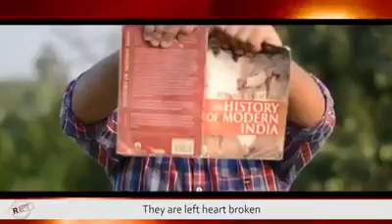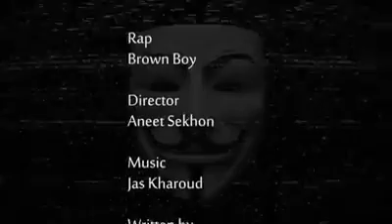जाट आरक्षण का असर।